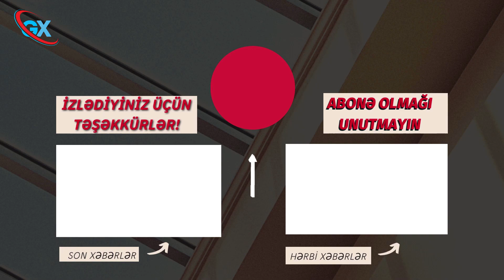PAŞİNYAN 20 MİLYONU GÖRÜN NƏYƏ AYIRDI..?! Əsas xəbərlər, xəbərlər, xeberler, son xeberler bugun2022